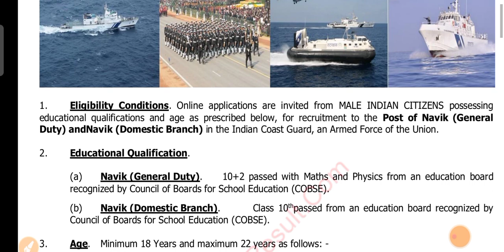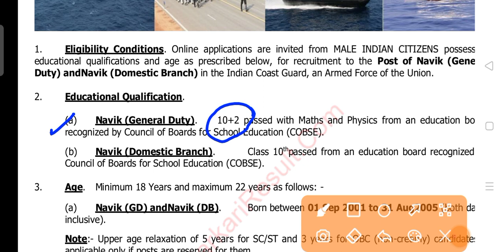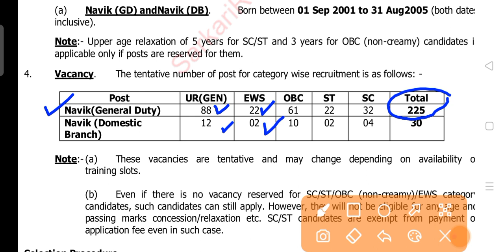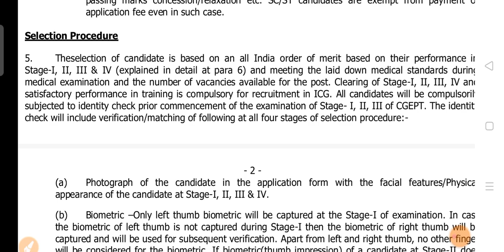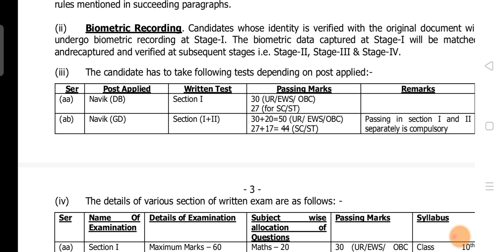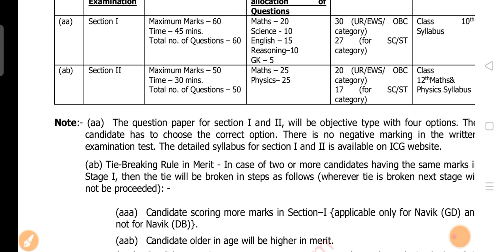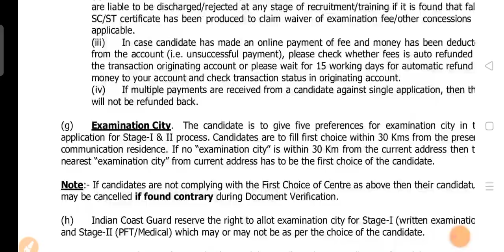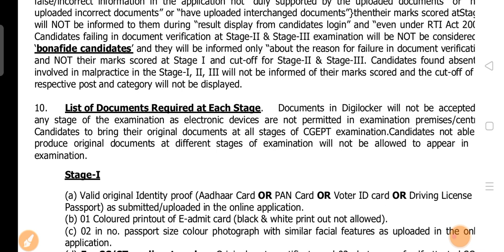🎯 INDIAN COAST GUARD NAVIK GD, DB NOTIFICATION OUT ।। नाविक post क्यों नहीं ।।